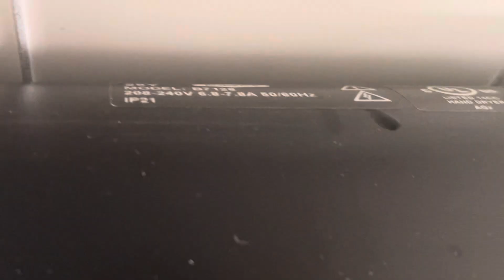Bobrick TrimDry | Sheetz, Botanical Blvd | Winchester, VA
(12/17/23) A brand new Sheetz, opened in late 2023.